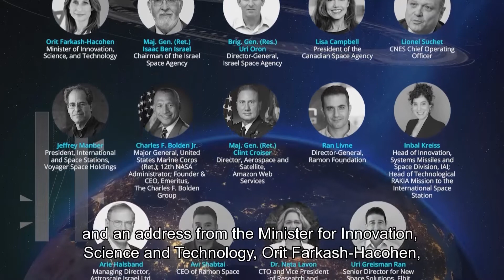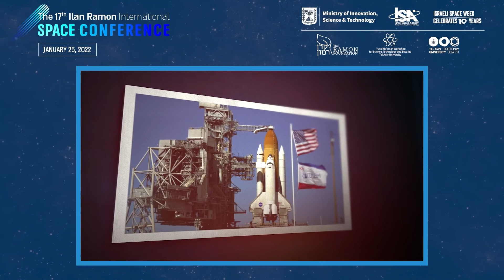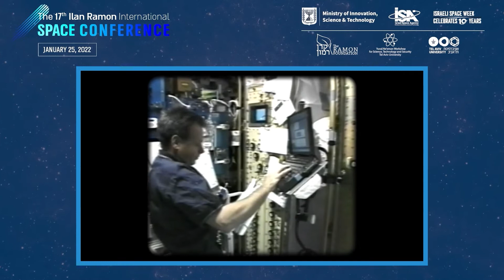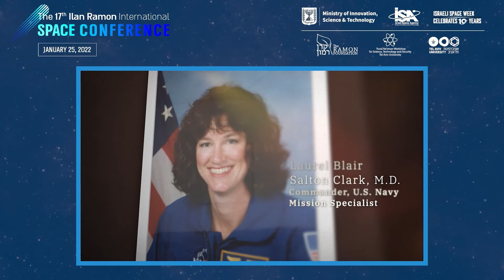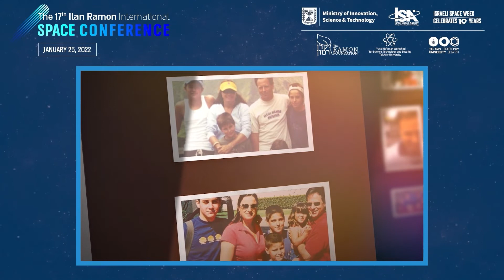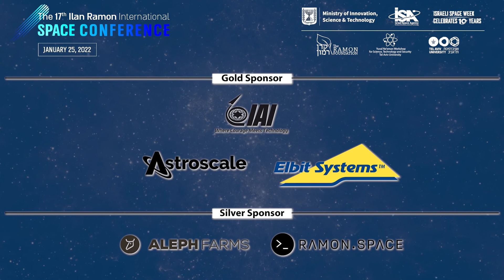opening session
Welcome to the Ilan Ramon International Space Conference

 Moderator: Menny Barzilay

 Isaac Herzog, President of the State of Israel

 Orit Farkash-Hacohen, Minister of Innovation, Science and Technology

 Maj. Gen. (Ret.) Prof. Isaac Ben Israel, Chairman of the Israel Space Agency

Memorial Ceremony for Ilan Ramon

You are welcome to subscribe to the official YouTube channel of Tel Aviv University, to stay up to date on all the new videos, lectures and events that take place on our campus.